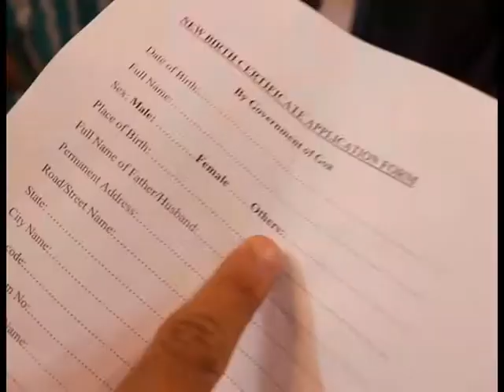Our Lady of Assumption , Sarzora Goa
This is a video done by Our Lady of Assumption , Sarzora parish youth on one of the may social issues.